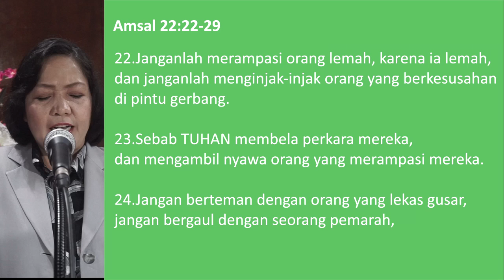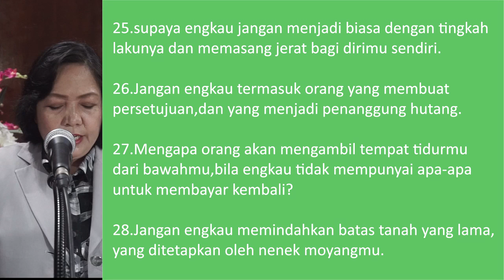PARTONGGOAN GKPS RESORT BANDUNG 12 JUNI 2020